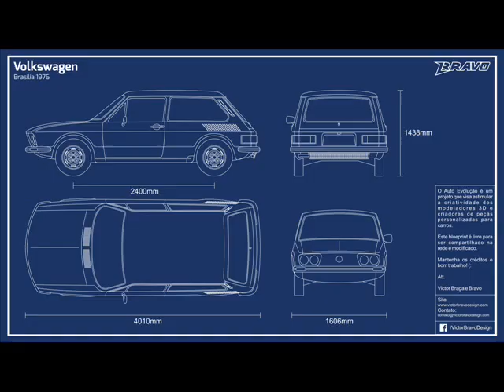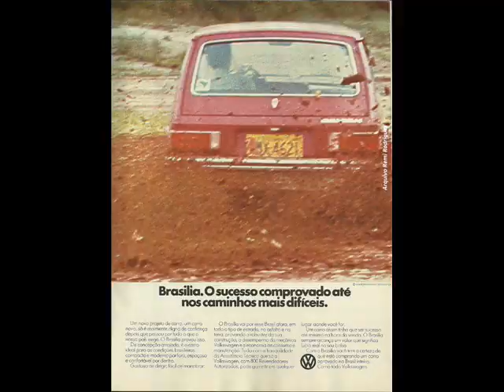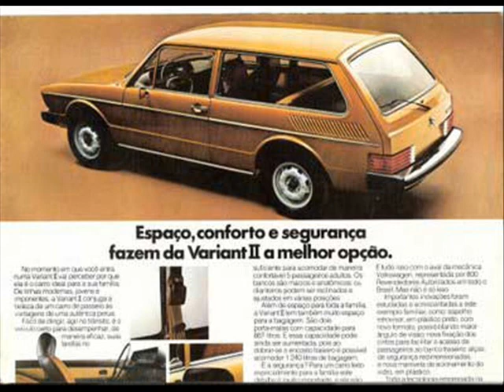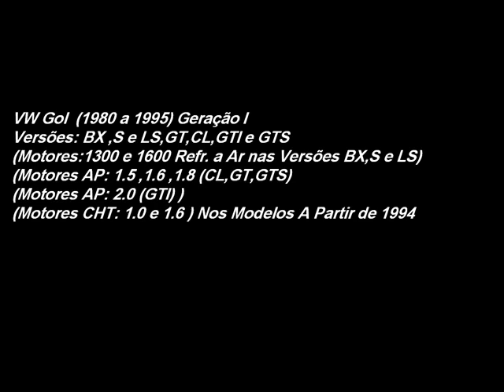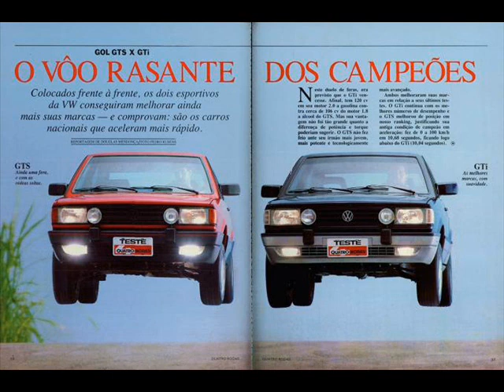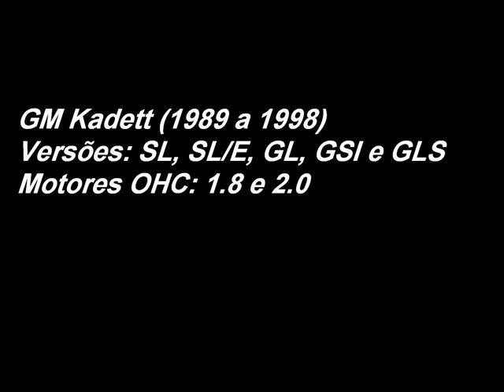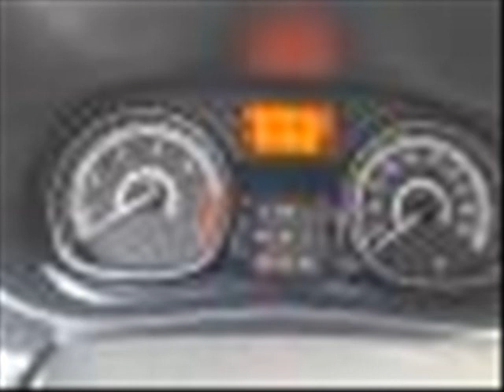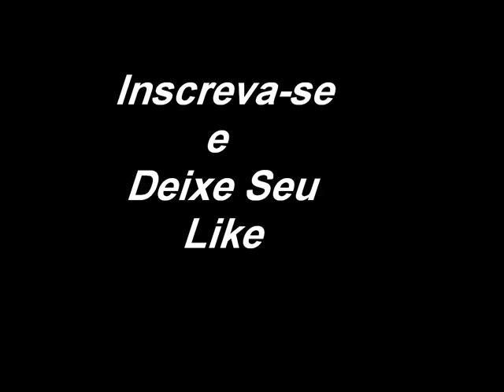Os Melhores Hatchs Compactos de Todos os Tempos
Opnião dos Melhores Carros Hatchs Compactos Desde 1970 Até os Dias de Hoje! Essa Avaliação é de Carros Hatchs com o Melhor Espaço Interno e Porta Malas!